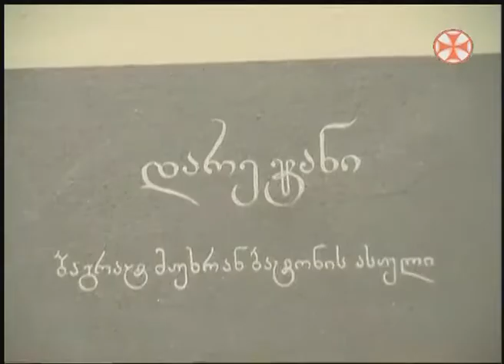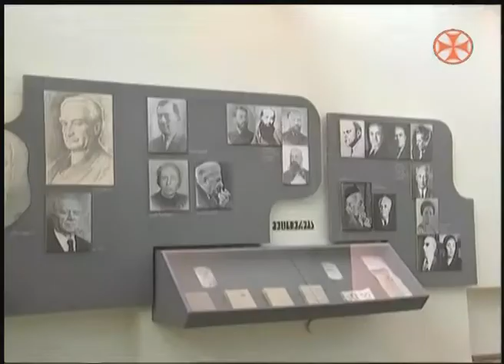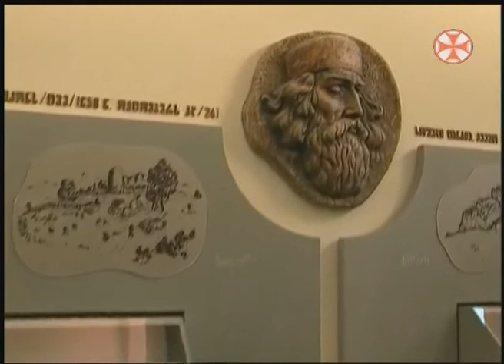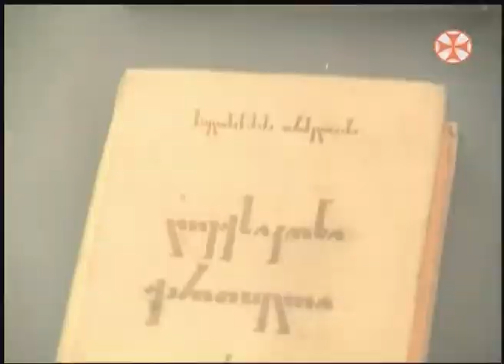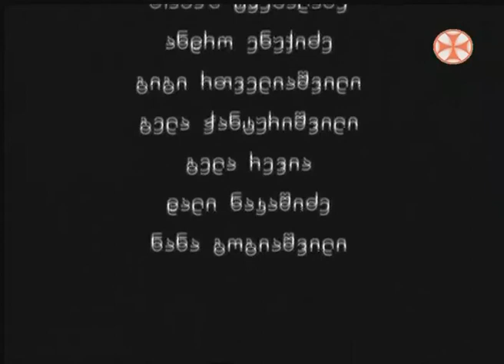სულხან-საბა ორბელიანი - გადაცემა სათავეებთან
სულხან-საბა ორბელიანი
გადაცემა სათავეებთან
ავტორი და წამყვანი თამაზ ტყემალაძე
2003 წელი